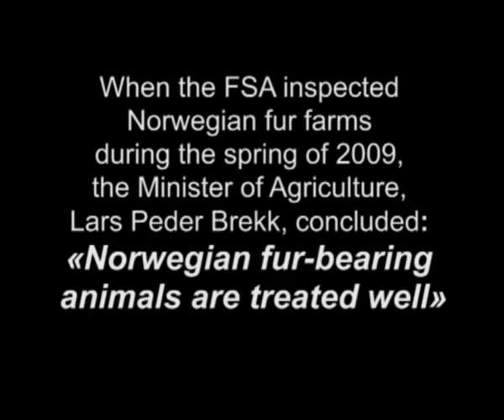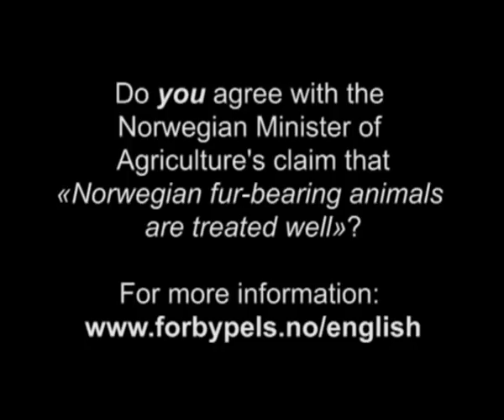New shocking images from norwegian fur farms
The second year running, independent inspections have uncovered shocking conditions on Norwegian fur farms. The organisation Nettverk for Dyrs Frihet (Network for Animal Freedom) has uncovered extensive animal suffering on nearly 50 fur farms, this just two months after the Norwegian minister of agriculture and food said fur breeding animals were treated well.